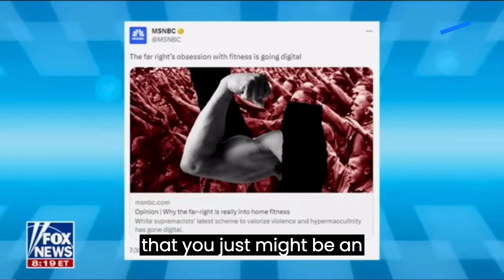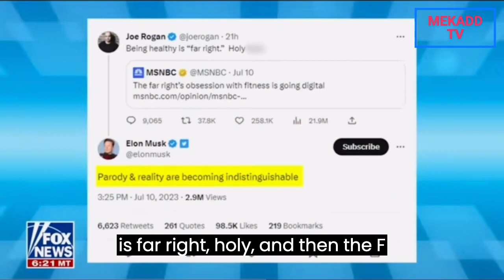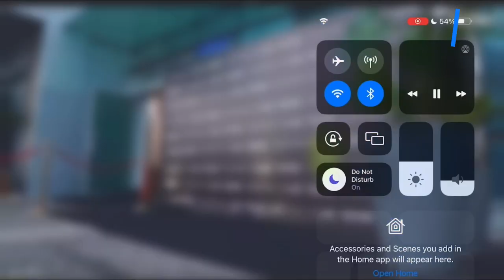ELON MUSK, JOE ROGAN REACT TO THE FAR RIGHT OBSESSION WITH FITNESS GOING DIGITAL